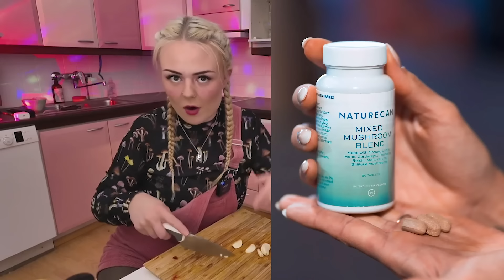DUMPLINGS 🦐 tyttäret tekee "pikkusuolaista"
🌿 SUPPORT YOUR LOCAL IRENE 🌿 Osta laadukasta CBD:tä ja SIENIÄ alekoodilla IRENE20 osoitteesta Saat 20% alennuksen KAIKESTAAAAA!

KATKARAPU-DUMPLINGS RESEPTI

Ainekset:

450 g kuorittuja katkarapuja
1 valkosipulinkynsi
1,8 dl ruohosipulia
1 rkl tuoretta inkivääriä
1 rkl maissitärkkelystä
1/4 tl merisuolaa
1/4 tl mustapippuria
1 rkl seesamiöljyä
1 rkl soijakastiketta
12-14 riisipaperilehteä
2 rkl avokadoöljyä

Kastike:

1 pieni valkosipulinkynsi, hienonnettuna
2 tl porkkanaa, hienonnettuna
1 limen mehu
1 rkl kalakastiketta

Valmistus:
1️⃣ Esilämmitä uuni 200 °C:een
2️⃣ Lisää pilkotut katkaravut, valkosipuli, ruohosipuli, inkivääri, maissitärkkelys, suola, pippuri, seesamiöljy ja soijakastike kulhoon ja sekoita.
3️⃣ Täytä iso kulho; liota riisipaperilehteä vedessä noin 15 sekuntia (älä liota liian kauan, koska se lötkistyy ja on vaikea käsitellä) ja aseta se leikkuulaudalle
4️⃣ Leikkaa riisipaperi puoliksi ja laita 1 rkl katkaravuseosta kummankin puolikkaan keskelle.
5️⃣ Taita riisipaperin reunat täytteen yli (se muodostaa kolmion muodon) ja käännä sitten dumplingi ympäri ja taita ylimääräinen riisipaperi toiselle puolelle.
6️⃣ Pirskota uunipellille 2 rkl avokadoöljyä ja lisää dumplingit; pyöritä jokaista dumplingia öljyssä molemmilta puolilta, kun asetat ne uunipellille.
7️⃣ Kypsennä kiertoilmassa 13-15 minuuttia, kunnes katkaravut ovat vaaleanpunaisia ja dumplingien pohjat ovat kullanruskeita (jos sinulla ei ole kiertoilmaa, saattaa olla tarpeen kypsentää 3-5 minuuttia pidempään), sitten grillivastuksien alla 2-3 minuuttia kunnes dumplingien pinnat ovat kullanruskeita (seuraa dumplingeja grillauksen aikana tarkasti, koska ne voivat palaa helposti).
8️⃣ Tarjoile soosien kanssa ja nauti!